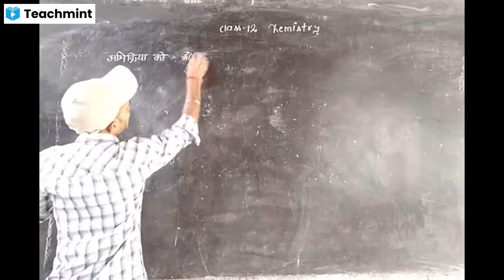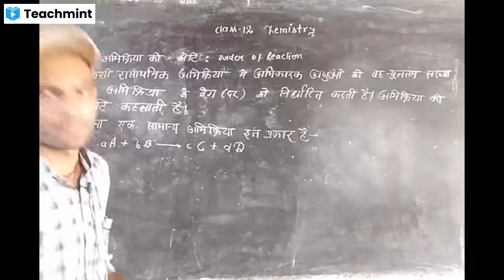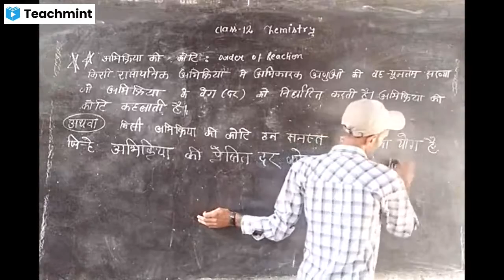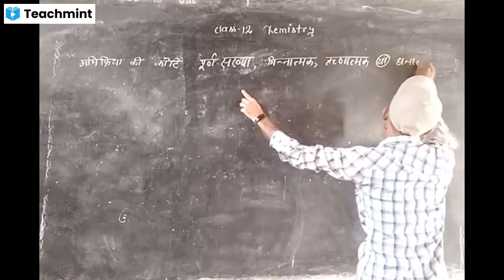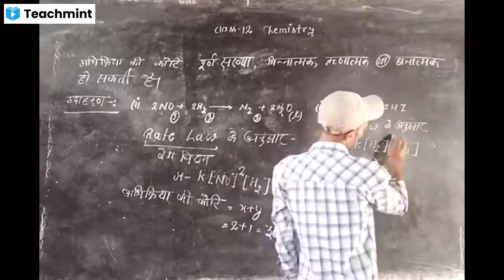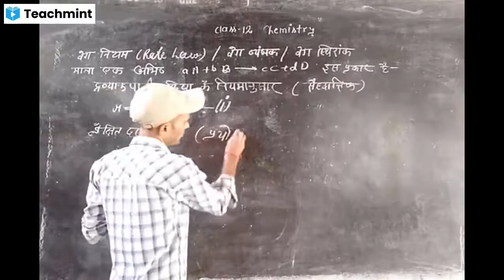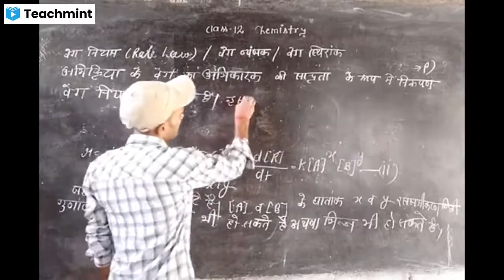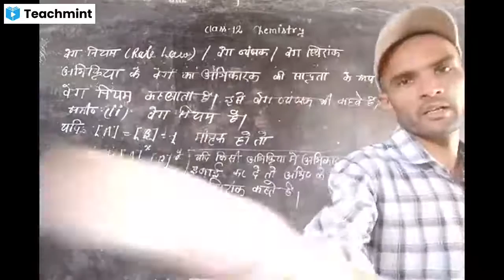Class 12 Chemistry By Gyanendra Sir